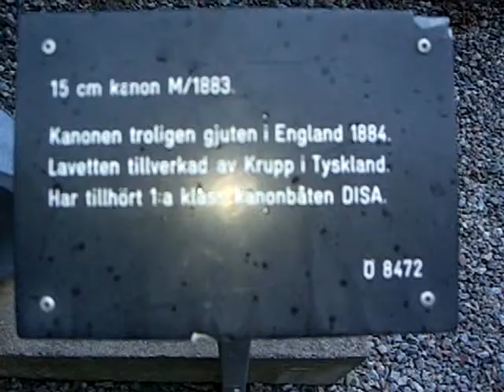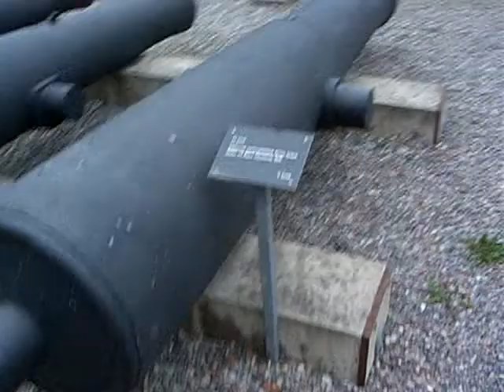High Tech Swedish 150mm Naval Canon 1883 Naval Museum Stockholm Sweden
High Tech Swedish 150mm Naval Canon 1879 at the Naval Museum Stockholm Sweden
 CIMG7150.AVI